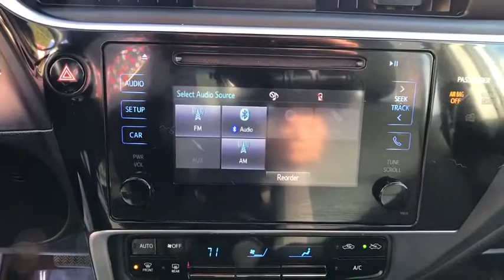2017 Toyota Corolla Clovis, Selma, Fresno, Merced, Sanger, CA HP649413PL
BLIZZARD PEARL Used 2017 Toyota Corolla available in Clovis, California at Lithia Nissan Clovis. Servicing the Selma, Fresno, Merced, Sanger, CA area.
2017 Toyota Corolla LE Eco CVT - Stock#: HP649413PL - VIN#: 5YFBPRHEXHP649413

GREAT MILES 33,951! PRICE DROP FROM $15,995, FUEL EFFICIENT 40 MPG Hwy/30 MPG City! LE Eco trim, BLIZZARD PEARL exterior and BLACK interior. Bluetooth, Auto-Off Headlights, CARPET MAT PACKAGE (TMS), Back-Up Camera. CLICK ME! KEY FEATURES INCLUDE: Back-Up Camera, Bluetooth, Auto-Off Headlights Rear Head Air Bag, Side Head Air Bag, Remote Trunk Release, Child Safety Locks, MP3 Player, Heated Mirrors, Electronic Stability Control. OPTION PACKAGES: CARPET MAT PACKAGE (TMS) carpet floor mats & trunk mat. Toyota LE Eco with BLIZZARD PEARL exterior and BLACK interior features a 4 Cylinder Engine with 140 HP at 6100 RPM*. EXCELLENT VALUE: Reduced from $15,995. WHY BUY FROM US: ***Why is Nissan of Clovis the Go-To Spot for Fresno, Madera and Visalia Drivers Seeking a New or Used Nissan Vehicle? It could be our varied and accommodating selection of new Nissan models, including the much-loved Nissan Altima, Maxima, Sentra, Murano and Pathfinder. Perhaps it's our equally vast range of high-quality, Nissan of Clovis-approved used cars. Visit our dealership at 370 W Herndon Ave Clovis, California and find out for yourself!*** Horsepower calculations based on trim engine configuration. Fuel economy calculations based on original manufacturer data for trim engine configuration. Please confirm the accuracy of the included equipment by calling us prior to purchase.